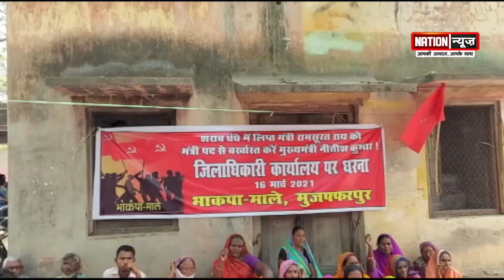BIHAR/JHARKHAND की बड़ी खबरें, PART-1